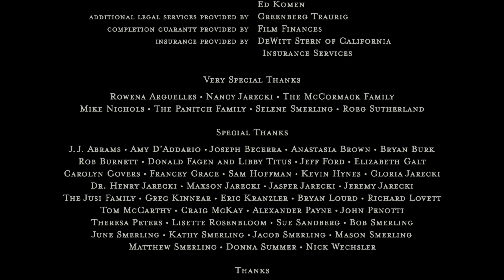Tamagotchi Pixels in All Good Things end credits